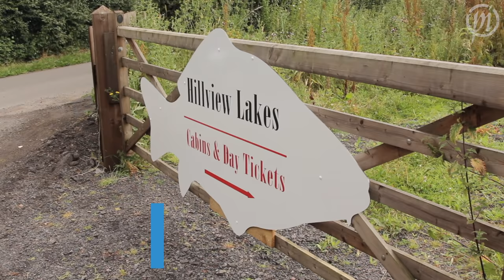Catch more F1's on Maggots and Pellets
International ace angler Des Shipp offers more great tips from Hillview Lakes in Tewkesbury.

This time round he's targeting F1's on Maggots and Pellets

Des covers bait, swim choice and terminal tackle, all of which will help put more fish in your net.